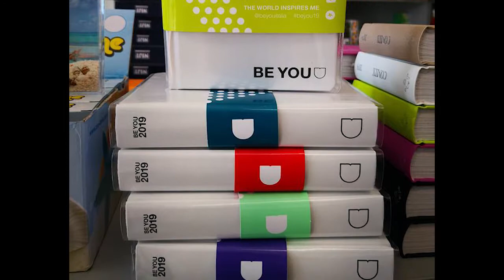Carta e co 2